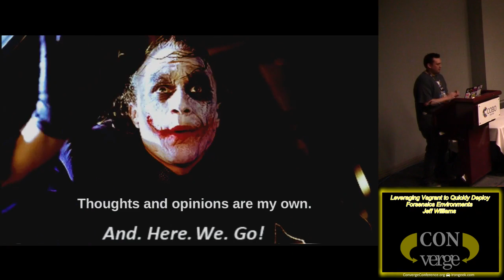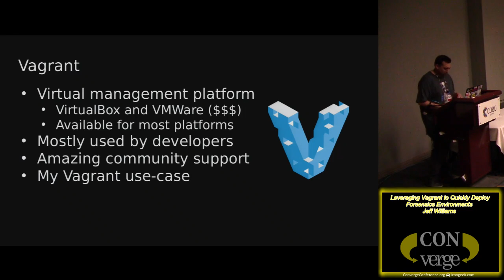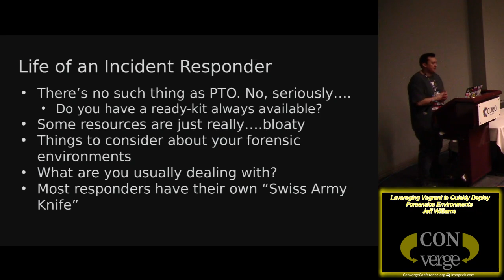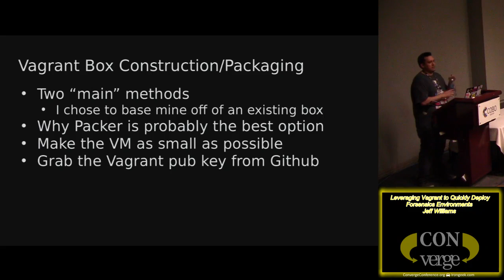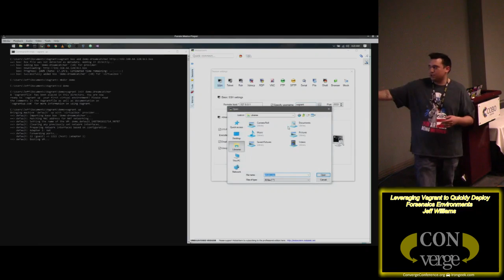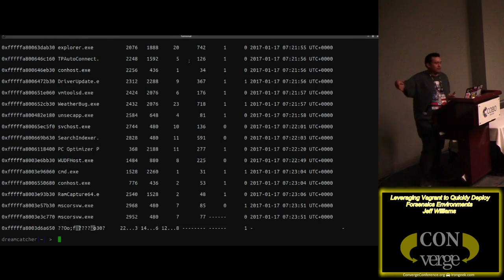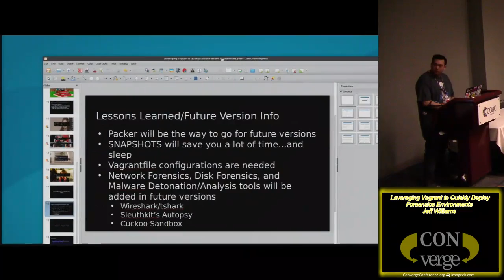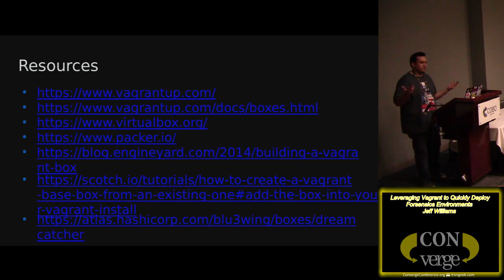Converge 2017 211 Leveraging Vagrant to Quickly Deploy Forsensics Environments Jeff Williams